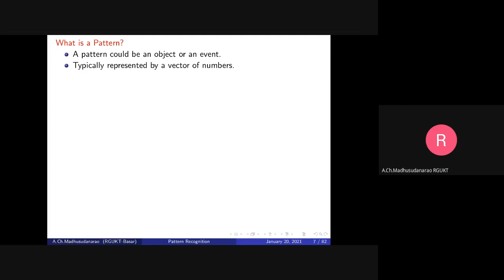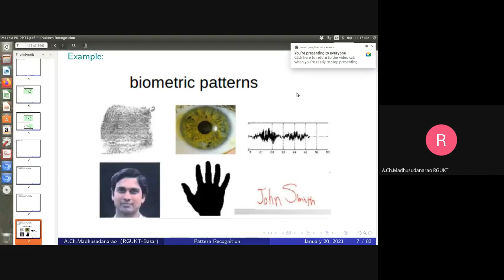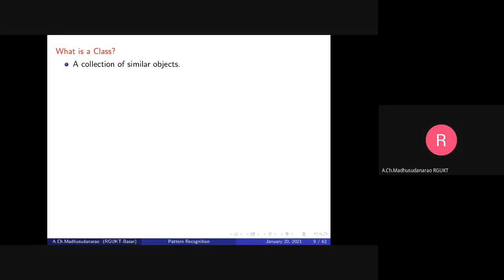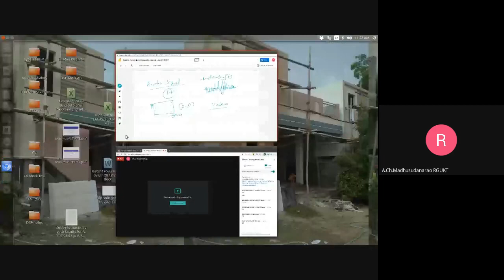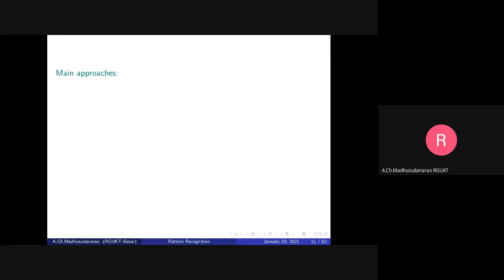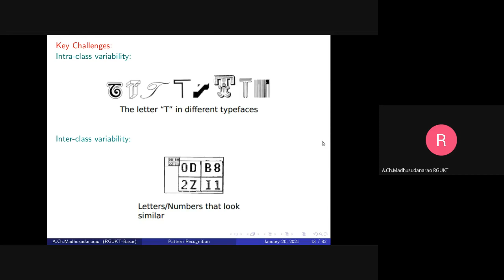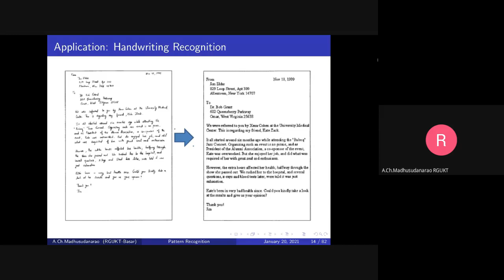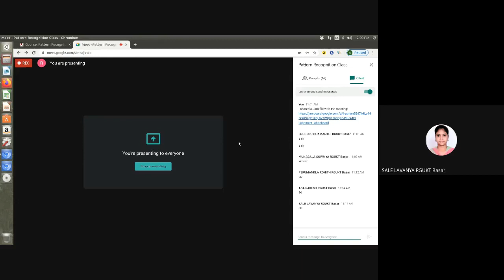Lec#6 Introduction to Pattern Recognition